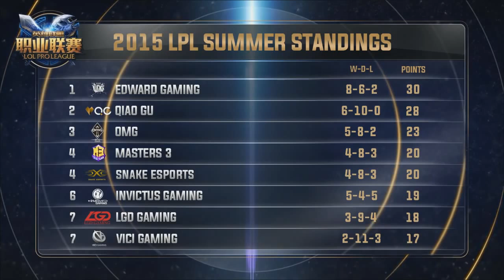IG vs. EDG - Game 2 - LPL Summer 2015 Week 8 Day 2